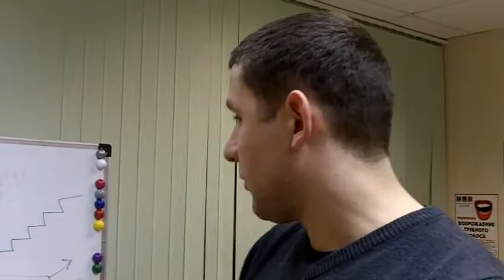2012.04.12. miniMBA 5. Отзыв Касперович Олега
Отзыв на тренинг "miniMBA 5. Стратегический менеджемент", проведенный Колесовым Павлом Борисовичем